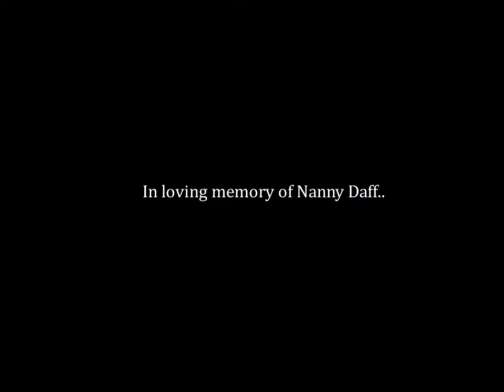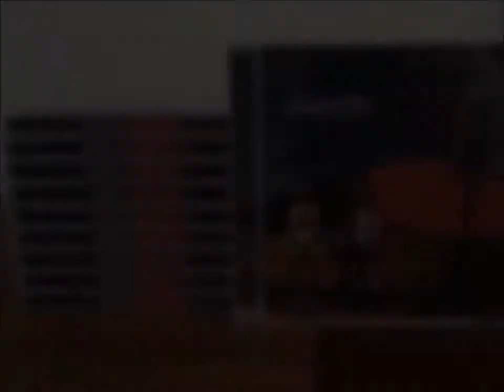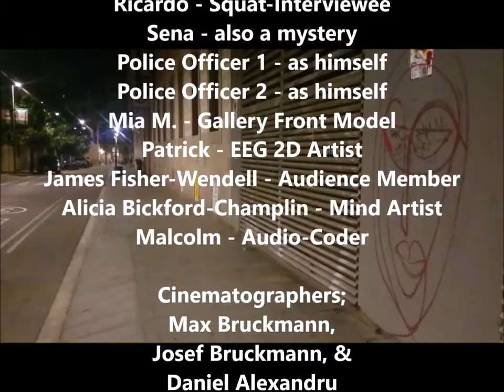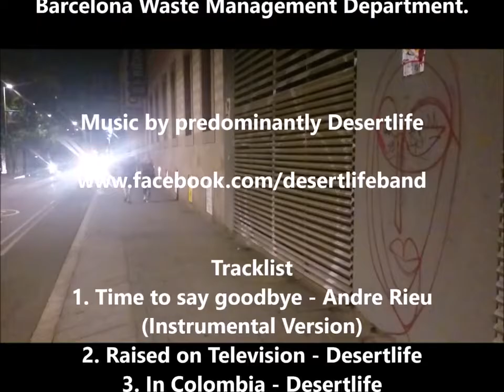The Barcelona Project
This short film follows the lives of two rock-star band members who's travels see them reunite in the anarchist squatting circles of Catalonia during 2017. Against mounting odds they overcome personal disputes, police raids, drug addiction and even terrorism to create a successful gallery of contemporary art with a Romanian arts connoisseur.